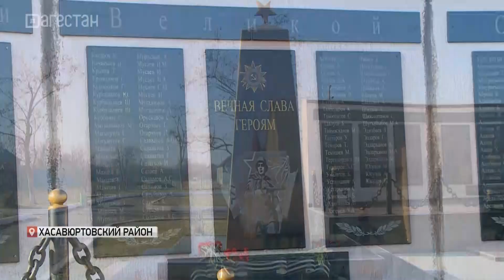В Дагестане ищут останки самолета легендарного летчика Николая Жердева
«Горящее небо Кавказа». В Дагестане ищут останки самолета легендарного летчика Николая Жердева. С первых дней он участвовал в Великой Отечественной. Воевал на Юго-Западном, Южном и Северо-Кавказском фронтах. Герой Советского Союза разбился в 1942 близ села Покровское в Хасавюртовском районе. Сегодня поисковые отряды со всего Северного Кавказа работают над поисками уцелевших деталей.